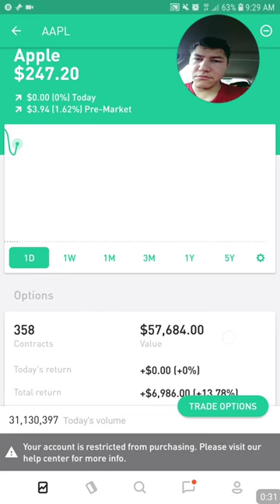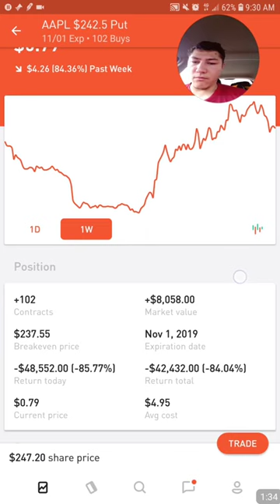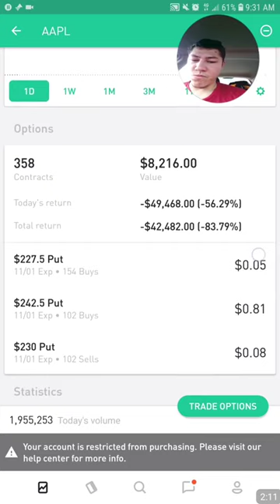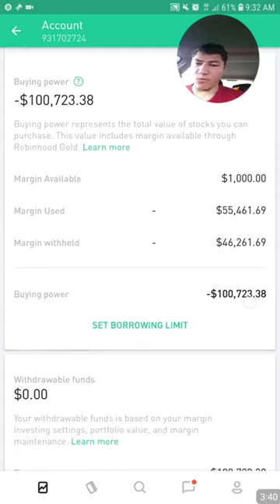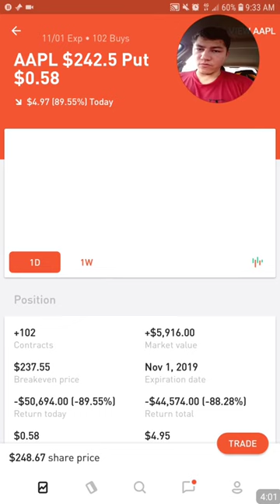guh (wsb yolo)